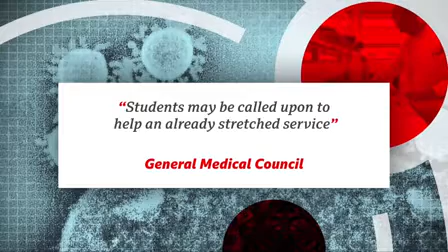Coronavirus The med students who want to help during virus outbreak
With the NHS under pressure because of coronavirus, students at one medical school, at the University of Liverpool, are signing up hoping to volunteer at hospitals during the crisis.